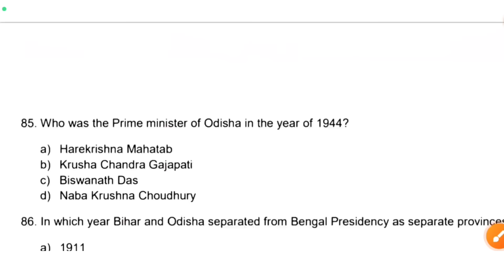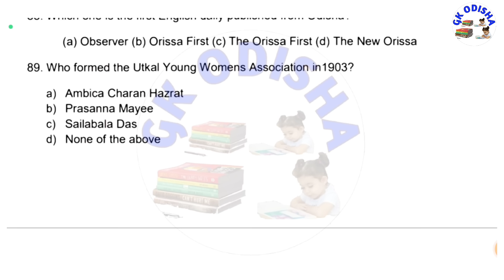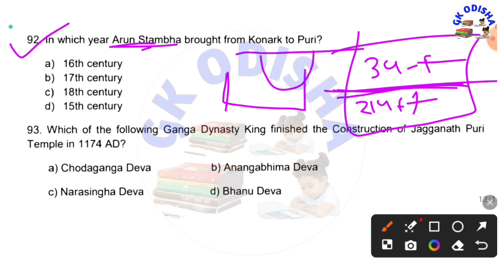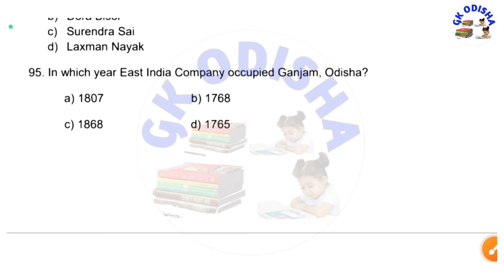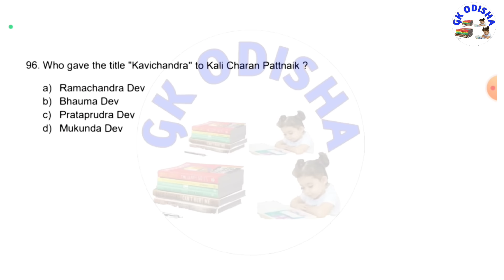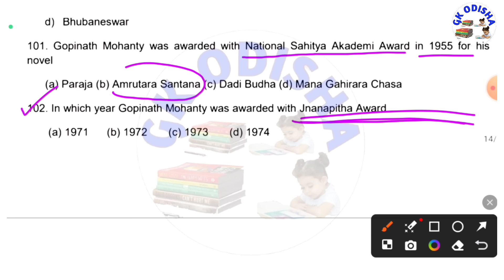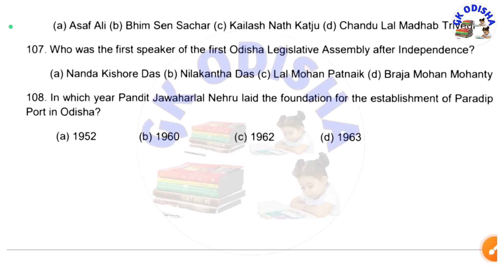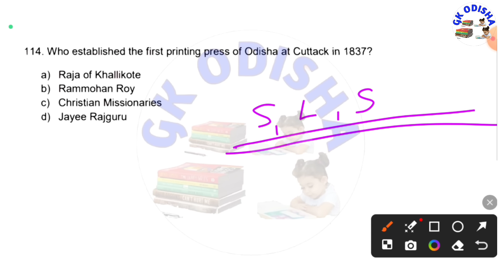Odisha Anicent History Mcq | Forest Guard History Mcq | Forester & LSI | OSSC RI | ARI | AMIN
(Your Queries) :-

science gk
osssc ri
Computer
Computer mock test
Computer marathon
Computer
computer questions and answers
computer awareness
computer gk
Computer networking
Computer generation
computer fundamental
computer hardware
computer software
operating system
input and output devices
computer history
fireman gk
forest guard gk
fireman question

susanta kabi
from - cuttack,odisha ( india )